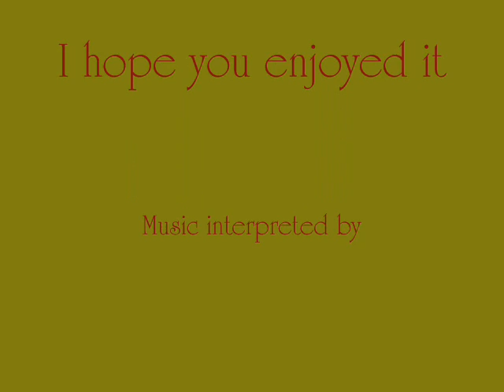Training Horses by playing in Liberty (2)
Hi Friends! In this part 2 I show some nice results of the actions of part 1. Notice that all the shots are from the same morning session of about 3 hours.
For those of you who worry about the bad leg of one of the horses : after fixing the problem with the stone in his hoof, ( see part 1 ) it took one day and he was o.k.
I hope you enjoy the video! I welcome discussions and critics, they can aso be in Spanish or German.
Happy trail  ..  Klaus